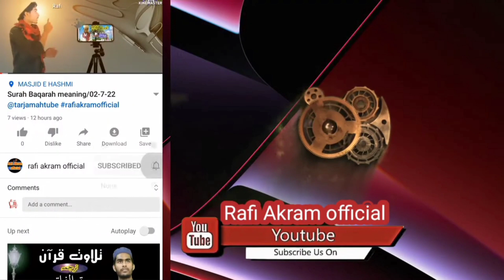surah ibrahim with urdu translation/19-05-23@everydaysurah